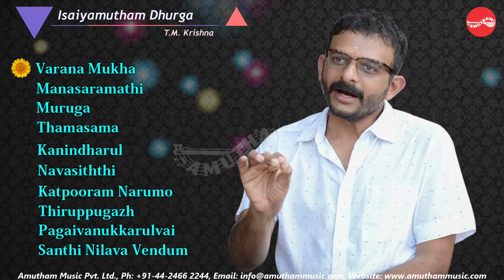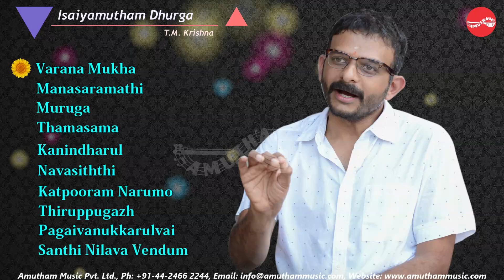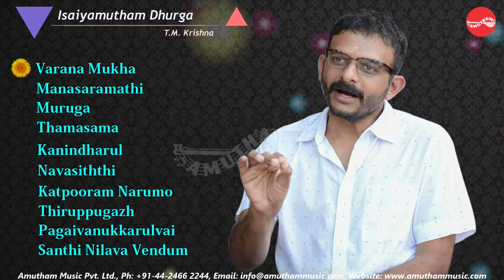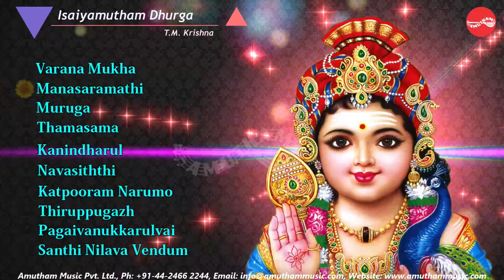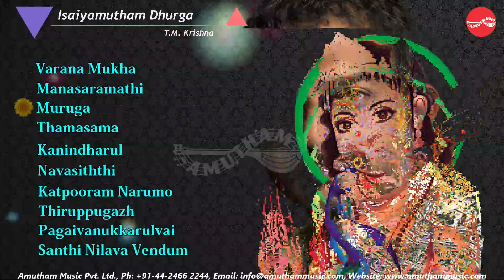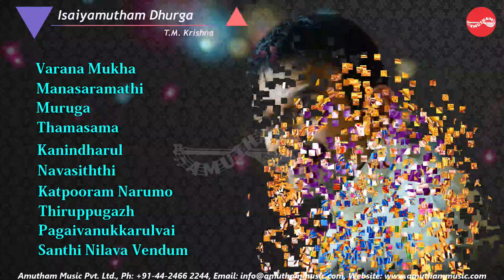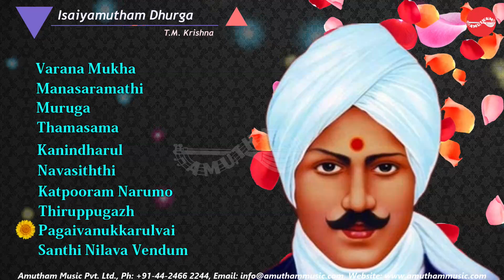Isaiyamutham (Durga) || T M Krishna || இசையமுதம் || T M கிருஷ்ணா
Sri.T M Krishna's Various Composers Tamizh Keerthanaigal

T.M. Krishna (Thodur Madabusi Krishna, born 1976) is a Carnatic music vocalist. Hailing from a family of music connoisseurs, he was exposed to the south Indian classical music at an early age. His first concert was at the Spirit of Youth series organized by the Music Academy, Chennai (India). Since then, he has travelled widely in India and abroad and won applause from his listeners. He has received numerous awards and titles from many leading organizations, notable amongst which are the Young Achievers Award by India Today and the Bismillah Khan Yuva Puraskar Award by the Central Sangeet Natak Akademi. He has released many music albums from leading audio companies like Magna sound, HMV, Inreco, Amudham (USA) and Charsur.
Krishna's mother used to learn from his guru (teacher) B. Seetharama Sharma when he was four years old. Sharma noticed Krishna's interest in music, and started teaching him at the age of six.
His schooling in KFI, an institution managed by the J. Krishnamurthy trust, influenced his perceptions and outlook towards life, something which the musician has himself revealed numerous times. He went on to receive his B.A. degree in economics from Vivekananda College, Madras.

 ► Accompaniments: Violion : S.Varadarajan , Mrudangam : Poongulam Subramanian,  Ghatam: T.H.Subash Chandran
amuthammusic#tmkrishna